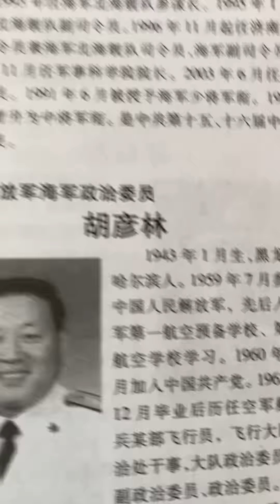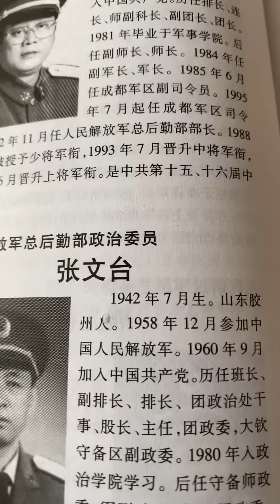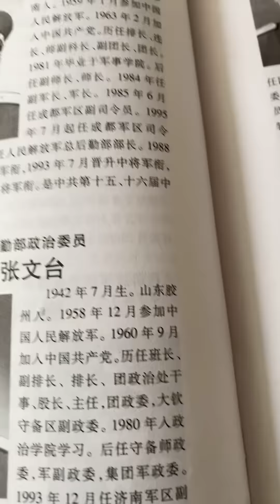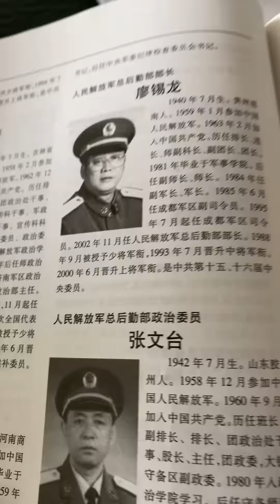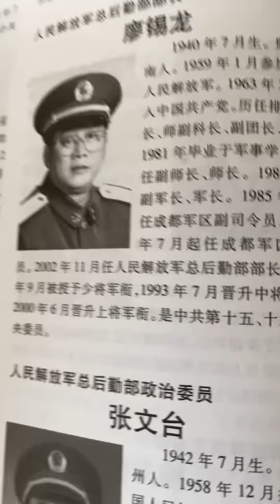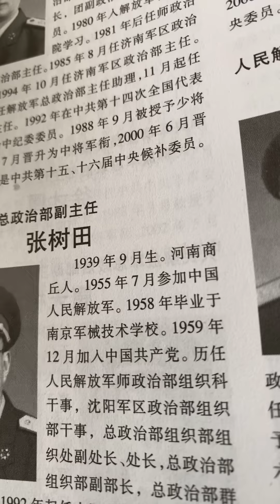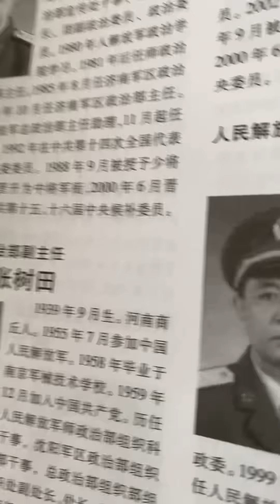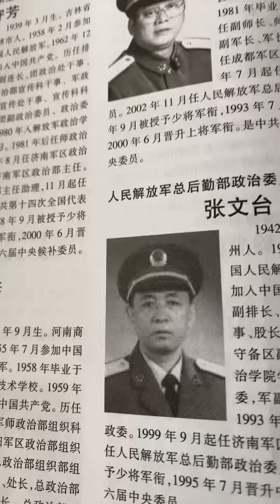全国政协主席汪洋的闺女嫁给了张爱萍副总理的闺女张小艾的儿子，北京军区政委赖传珠儿子娶了罗荣桓元帅的闺女，张爱萍长子第二炮兵中将副司令，次子总参军训部训练局局长，儿媳妇解放军报记者，八九六四被士兵殴打过